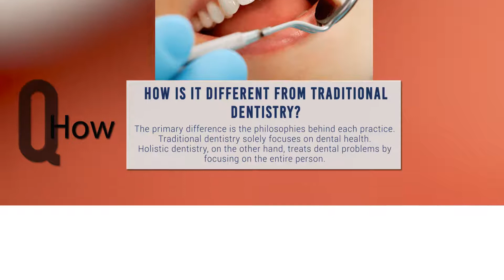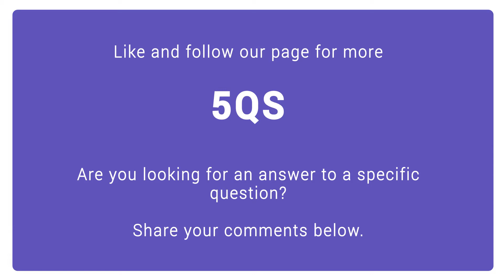5Qs on Holistic Dentistry